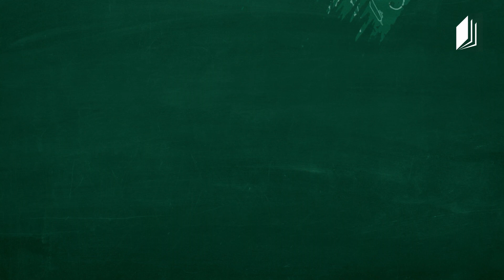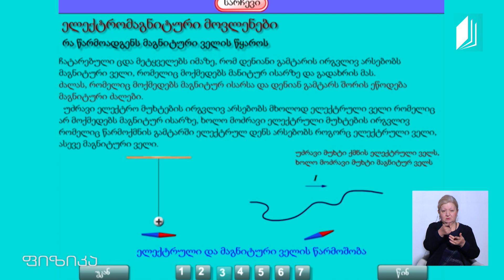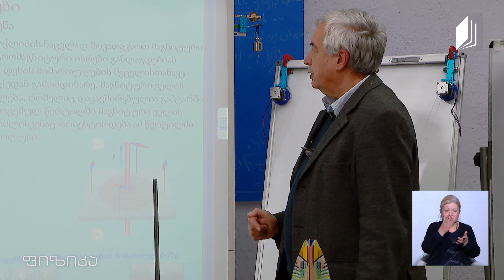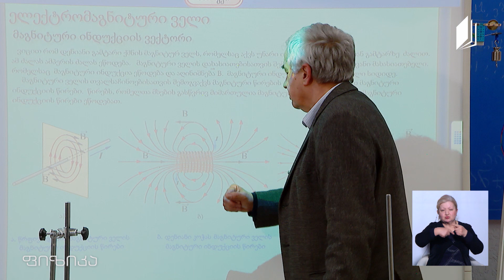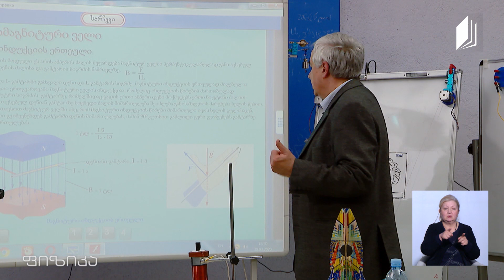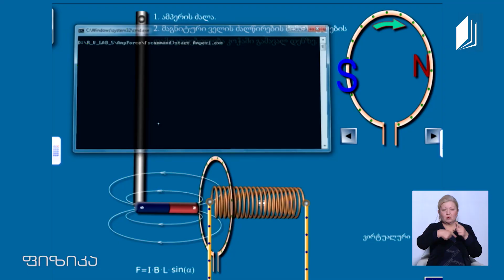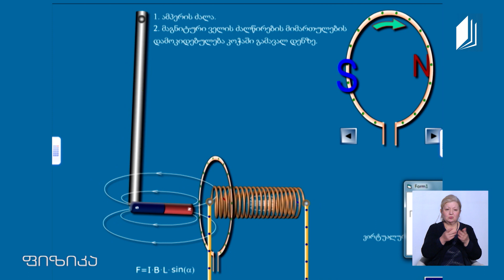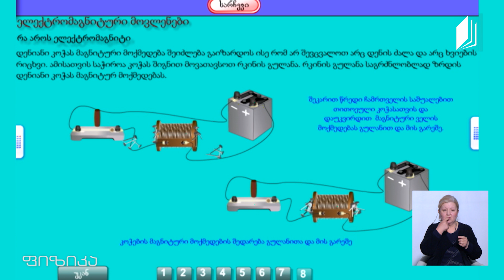ფიზიკის დრო - ელექტრომაგნიტური მოვლენები. მაგნიტური ველის ძალწირები. ამპერის ძალა.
▶️ ელექტრომაგნიტური მოვლენები
▶️ მაგნიტური ველის ძალწირები~
▶️ ამპერის ძალა. სოლენოიდი.